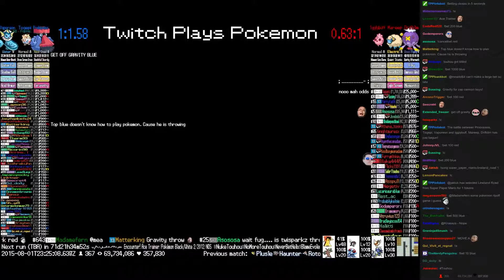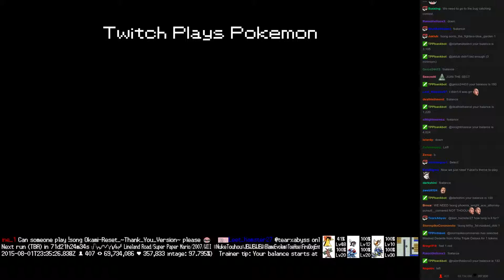Twitch Plays Pokémon Battle Revolution - Match #19189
Match #19189 [Blue: Probopass, Togepi, Vaporeon] vs [Red: Igglybuff, Mareep, Drifblim]